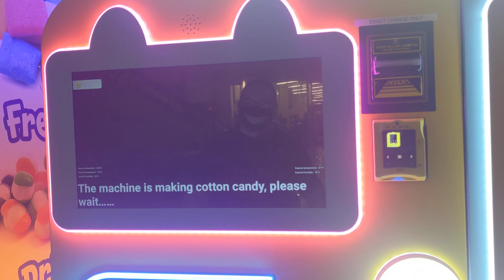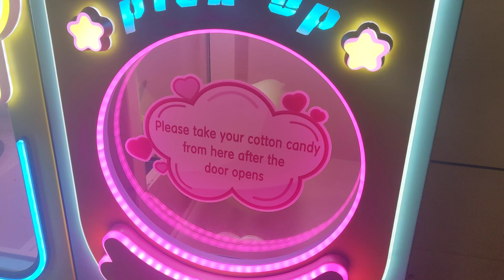everything is fine (: